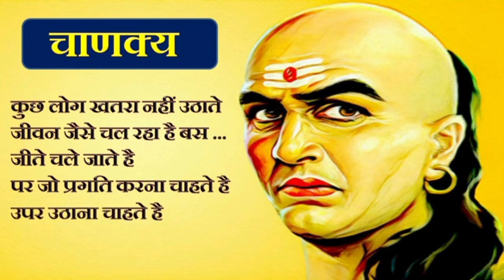@prachingyan305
चाणक्य नीति से आपके जीवन में बहुत बड़ा बदलाव आ सकता है